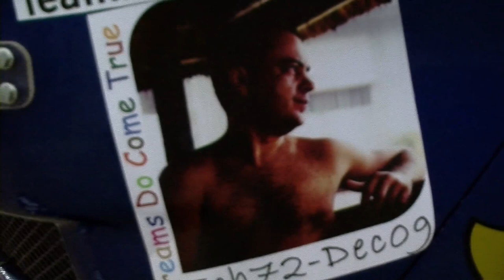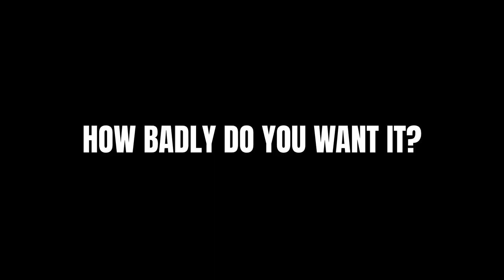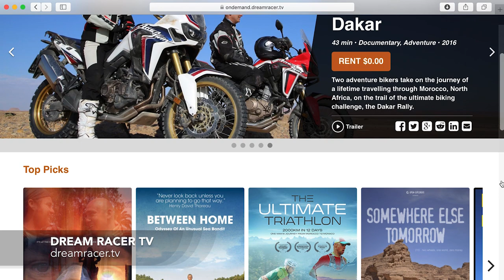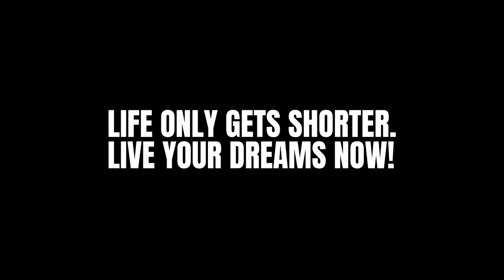Racing Dakar: What Does it Take?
On the heels of Dakar 2019, we chat with Christopher Barriere-Varju (Dakar finisher and key cast in DREAM RACER, the most awarded motorcycle movie of all time) and Lawrence Hacking (First Canadian Dakar finisher and TMFF 2018 Judging Panel member)

DISCUSSION NOTES
02:33 - [LH & CBV] Dream Racer and the challenges of racing Dakar as a privateer.
04:29 - [LH] It’s all about how you want to live your life.
06:10 - [CBV] What it takes. Mindset.
08:15 - [CBV] Why take on a race as challenging as Dakar.
09:30 - [CBV] How he came to the decision to race Dakar.
10:19 - [CBV] Key life lessons learned from Dakar.
11:42 - [LH] The impact of Dakar on your racing career.
12:36 - [LH] Finding out who you really are.
14:36 - Acolades for Dream Racer.
15:04 - [CBV] How did the idea for filming Dream Racer come about.
18:20 - [CBV] Why he wanted to make the film.
19:06 - [CBV] Funding, producing and promoting the film."
20:36 - [CBV] About dreamracer.tv and the inspiration behind it.
21:36 - [CBV] About Michael Groom, climbing Mount Everest
22:06 - [CBV] About Luke Tyburski, 2000 km ultra triathlon
23:20 - [CBV] Why people choose to take on these massive challenges.
24:15 - [CBV] On Nicola Dutto, paraplegic that competed in Dakar"
25:20 - [LH] On Philippe Croizon, quadruple amputee that competed in Dakar"
25:38 - [CBV] The secret to happiness.
26:12 - [LH] Prepping a car for another Dakar attempt.
26:53 - [CBV] “With age comes the cage”.
27:16 - [LH] Building vs renting a car.
28:00 - [LH] Securing help o help achieve your dreams.
29:19 - [CBV] On his desire to try Dakar again in a car.
30:05 - [CBV] Attempts and failures.
30:55 - [CBV] Costs to race Dakar.
31:19 - [CBV & Lawrence] On chassis engine and transmission choices.
32:30 - [LH] On the new side-by-side class and the cost to purchase a race car.
34:08 - [LH] Designing a car to finish.
35:01 - [CBV] Fuel range requirements to finish a rally stage.
35:45 - [LH] The impact of fuel weight on handling.
36:24 - [CBV] On fuel cell placement regulations.
38:49 - [CBV] Injuries sustained at Dakar and the Patagonia-Atacama Rally.
40:10 - [CBV] The Brazil cheese sandwich story.
41:47 - [CBV] On the incredible kindness of strangers.
44:11 - [CBV] The value of memories and life experiences.
45:20 - [CBV & LH] Will Dakar go back to Africa?
47:01 - [LH & Christophe] Was Peru successful?
48:07 - [CBV] Which Dakar race is harder, South America or Africa?"
50:46 - [LH] Good and bad memories of competing in Dakar
54:19 - [LH] The feeling when crossing the finish line.

Lawrence’s book, To Dakar and Back

CONNECT WITH THEM ONLINE
Christophe Barriere-Varju
www: dreamracer.tv